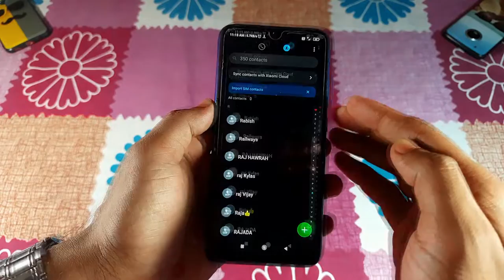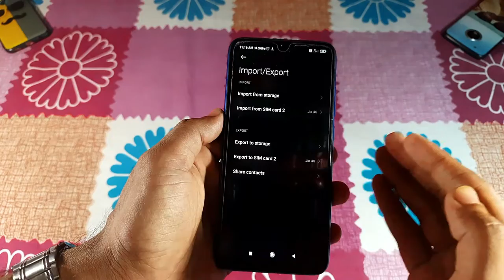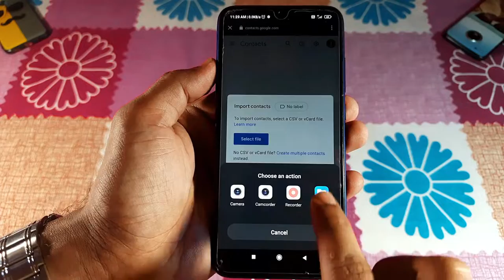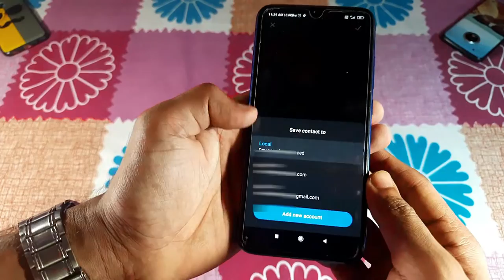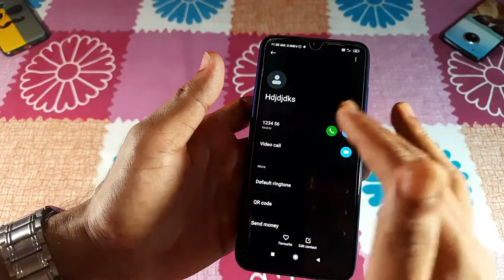How to import all contact number to email ID | Contact number ko Email mein kaise import kare?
Hello Friends, iss video ma mana baat kiya kysa aap apna all contacts number ko export and import ka madad se mobile phone sa email account ya gmail account ma transfer kar payenge. Aap ka pas jo ve brand ka android mobile phone like Redmi, Realme, Oppo, Vivo, Samsung sabma gmail ma contacts no transfer karneka process same ha. Ma assa karta hoo ki ap ko a video Hindi and Urdu ma pasand aayegi.
Most useful video↓↓
Video Overview↓↓↓
0:00 Introduction
0:41 Contacts Transfer to Email ID
3:01 Advantage of Contact Transfer
3:19 Contacts Save in Email ID